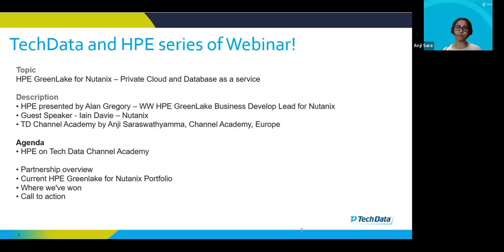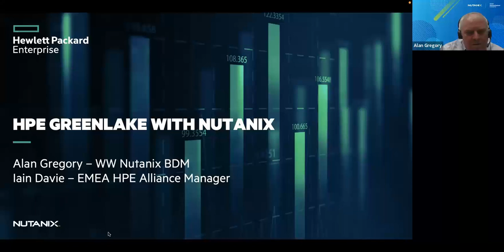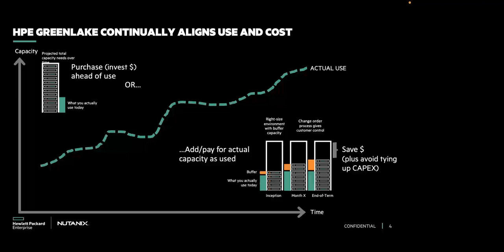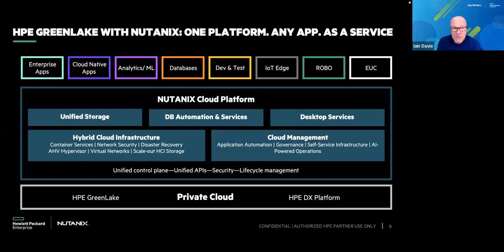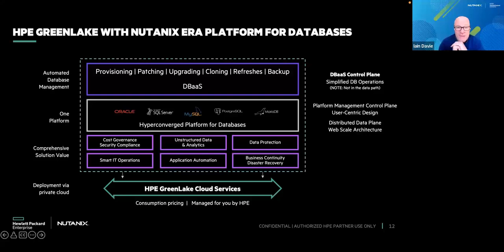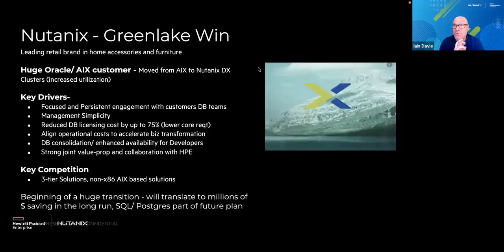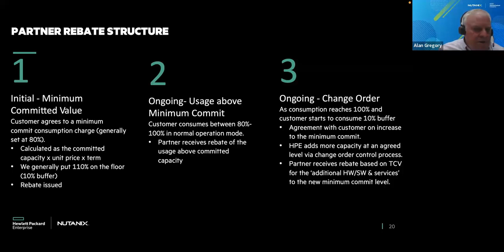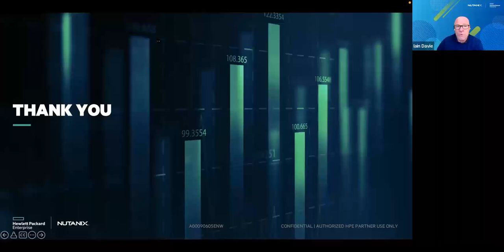HPE GreenLake for Nutanix – PT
Private Cloud and Database as a service